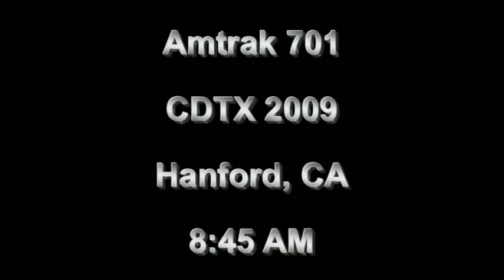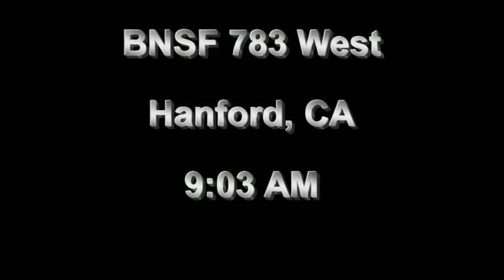Morning On The Bakersfield Sub, 11/23/09, Warbonet Action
Taken: 11/23/2009

I diecided to make the trek out to my regular spot to see if there was any action running around, and I wasn't let down. Amtrak 701 and a couple of Warbonets came through. Very lucky, seeing the BNSF 783 West followed by the BNSF 793 East all in the same morning!